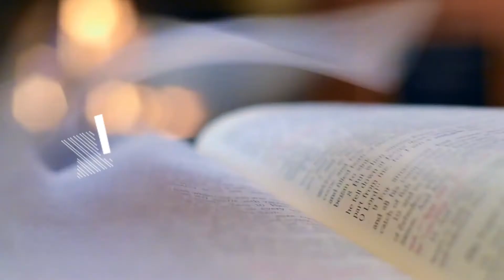FAITH OF THE CENTURION | DAILY WORD | 14 SEPTEMBER 2020